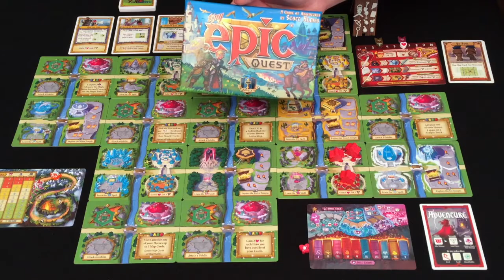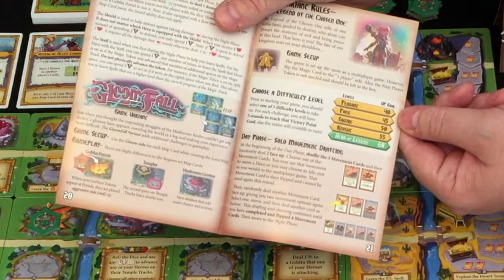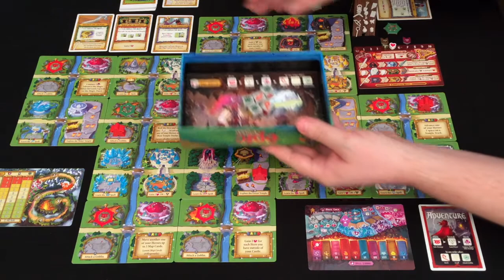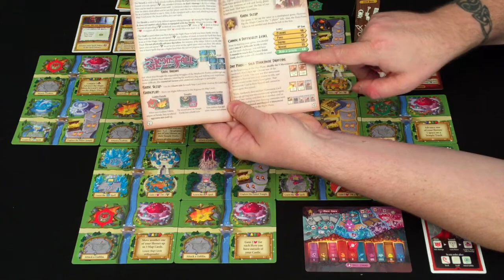Tiny Epic Quest - Solo Playthrough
I embark on a solo adventure in Gamelyn Games' newest release, Tiny Epic Quest!

This is the first solitaire playthrough I have recorded, and I was testing out new equipment and new techniques. There are about three instances of strange static with my microphone, so please excuse that. I'll be tracking down the source of that for future videos.

And if there's a game you would like to see a playthrough of, let me know that, too!